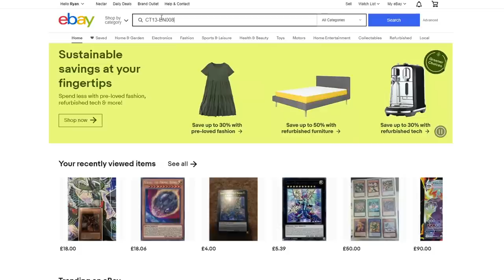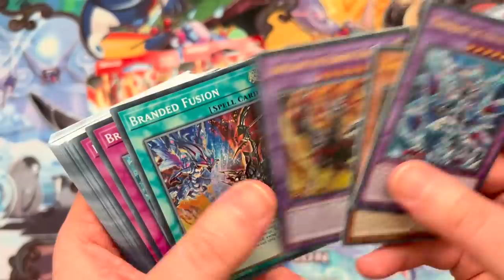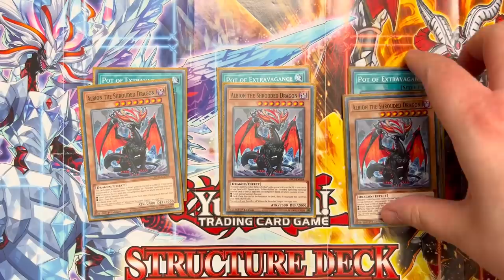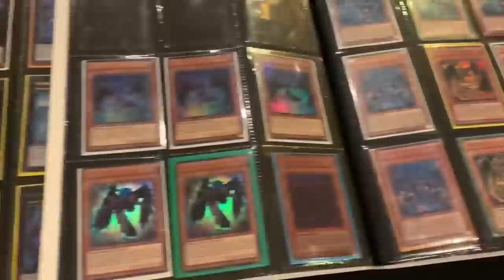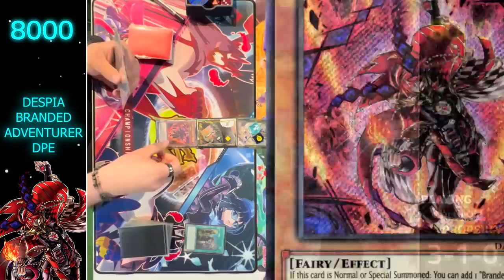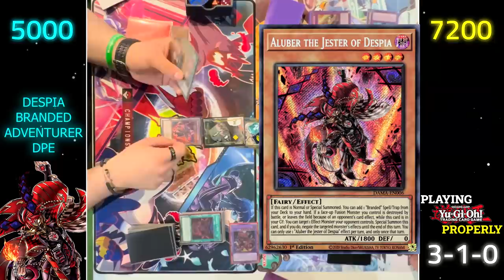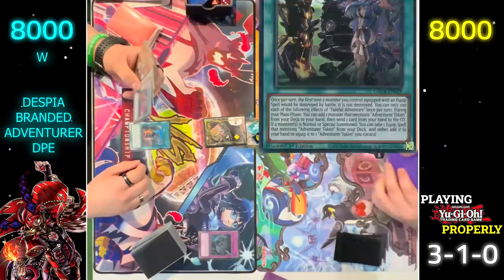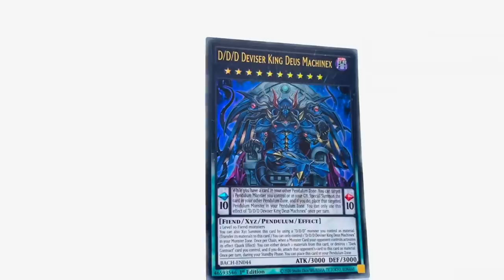PLAYING YU-GI-OH PROPERLY (#1)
After 2 years of progressing and playing with only sealed products, I felt like something was missing from the truest Yu-Gi-Oh! experience. Once again we start from scratch but this time throw trading into the mix to hit all aspects of our Trading Card Game.

=== DECK LIST ===

3x Branded Fusion
3x Springans Kitt
3x Keeper of Dragon Magic
1x Gold Sarcophagus
3x Pot of Extravagance
3x Albion the Shrouded Dragon
3x Branded Lost
3x Ghost Ogre & Snow Rabbit
3x Effect Veiler
3x Warning Point
3x Back to the Front
1x Artifact Scythe
2x Fallen of Albaz
2x Tr-Brigade Mercourier
1x Called by the Grave
1x Branded Retribution
1x Judgment of the Branded
1x Branded Sword

3x Mirrorjade
3x Lubellion
3x Albion
2x Titaniklad
2x Brigrand
2x Sprind

3x Dimensional Barrier
3x There Can Be Only One
3x Dark Ruler No More
3x Radian
3x Thunder King